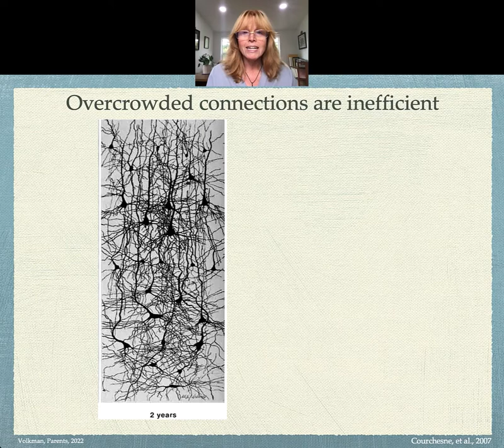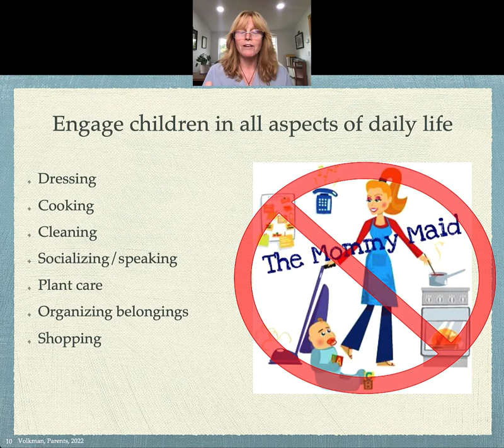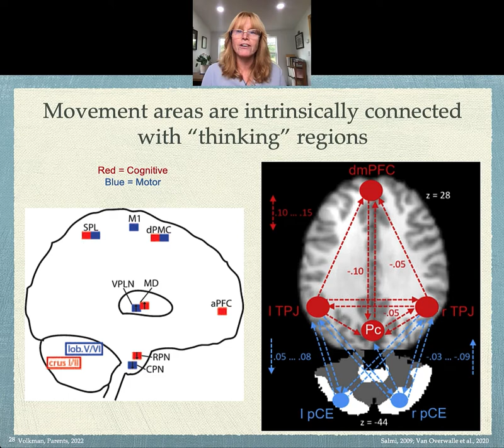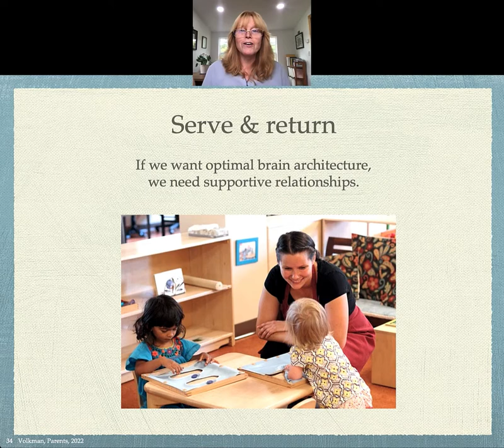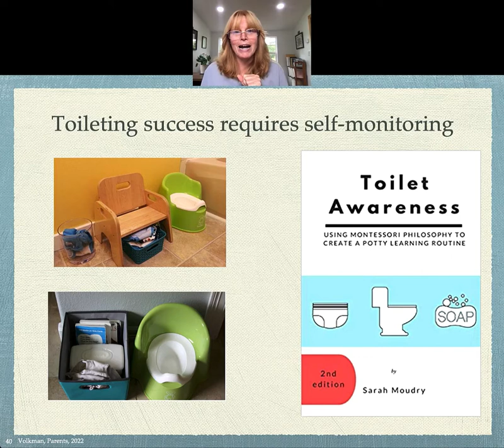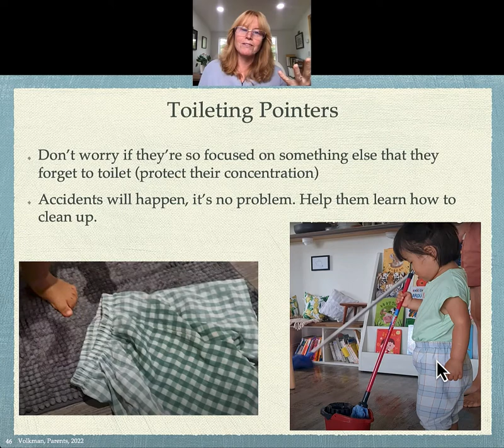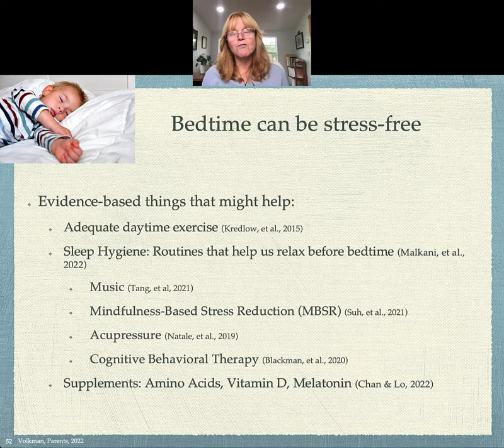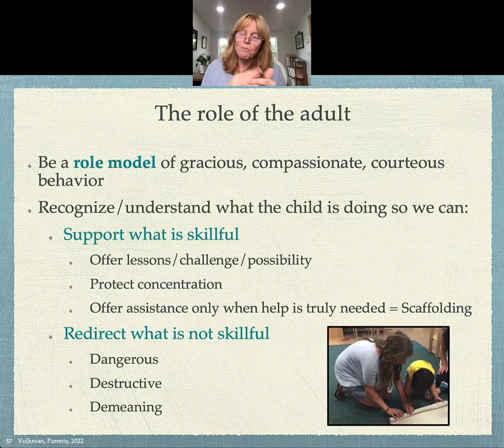Practical Parenting for the Brain: Short Version!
Here is an abbreviated version of the longer Practical Parenting to Support the Brain video that we made for the Childhood Potential Conference

Key highlights:
- The brain never stops changing
- Experience guides brain development
- Use it or loose
- Helping the child gain independence to grow strong brain networks
- The stress response and how to avoid it
- Toileting and bedtime tips

You can see the whole video if you join the Online Childhood Potential Montessori Parenting Conference on November 8! Hope to see you there.